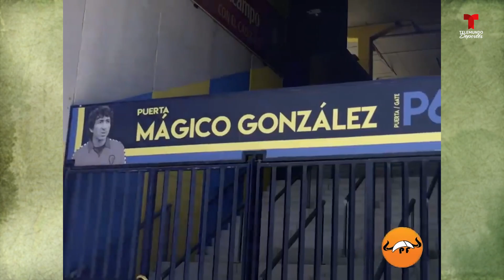Mágico González: Recordando sus mejores frases | Telemundo Deportes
Video oficial de Telemundo Deportes. Jorge 'Mágico' González es considerado el mejor jugador en la historia del fútbol de El Salvador y un ícono del Cádiz.